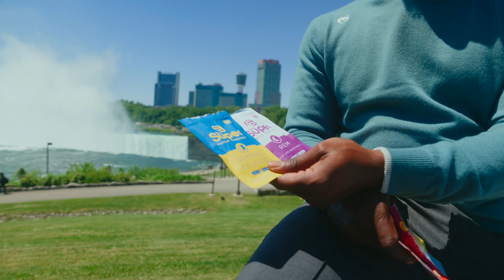World Long Drive Champion Maurice Allen x Super Patch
Backed by published, peer-reviewed clinical research in journals such as Cureus and Anesthesia & Pain Research.

Scivision (2024) – Haptic Technology for Pain Reduction & Functional Improvement
Scivision Abstract (2024) – Mental Health & Anxiety Improvement with VTT Patch
Scivision Abstract (2023) – Balance, Mobility, and Cognitive Feedback with VTT
Scivision (2022) – HARMONI Study: Pain Severity Reduction Using VTT
Springer Nature (2025) – RESTORE Study: Pain Severity Reduction & Mobility Improvement Using Haptic Patch Technology